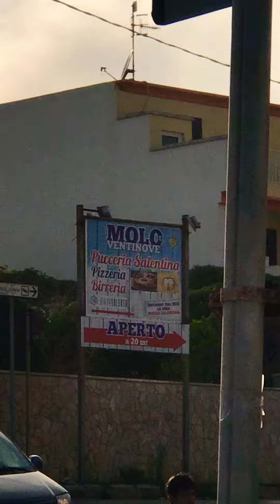Cercando Lei .Alesandra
Alesandra Amoroso